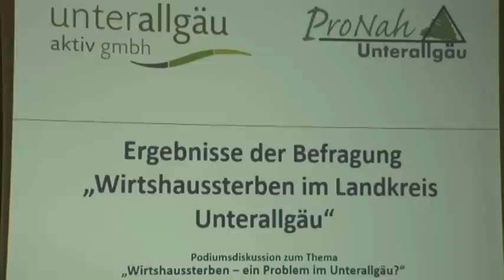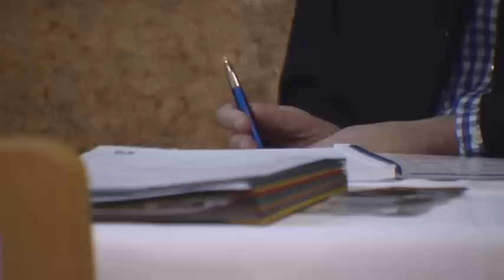Aus dem Unterallgäu und Memmingen - 26. Januar 2017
Von Bad Wörishofen über Mindelheim bis nach Memmingen. Nachrichten speziell für die Region Unterallgäu und die Stadt Memmingen.